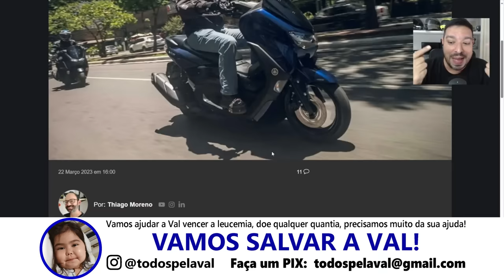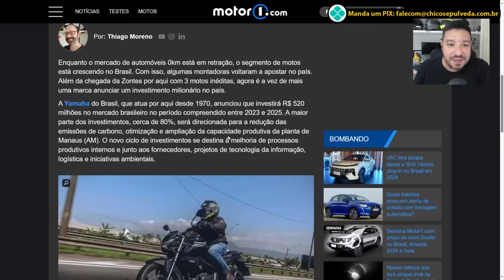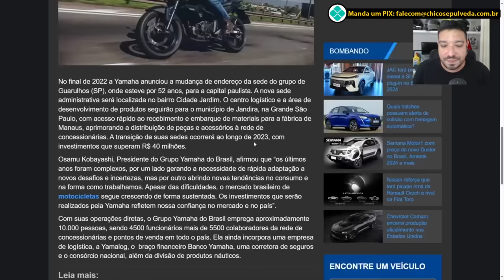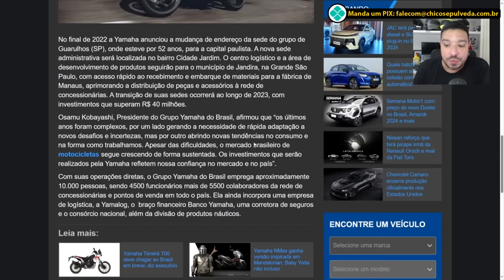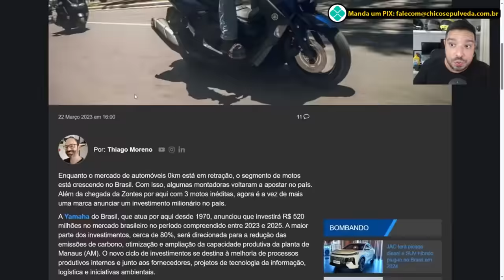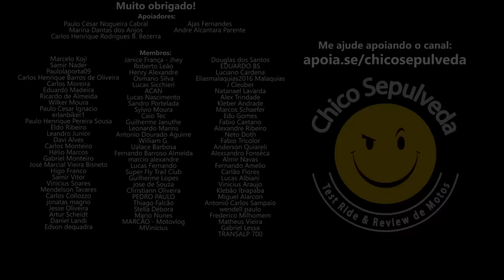A falácia da Yamaha Brasil